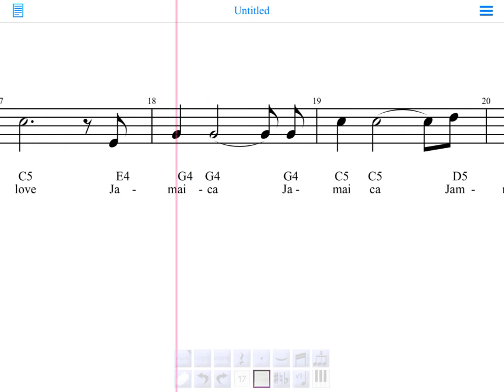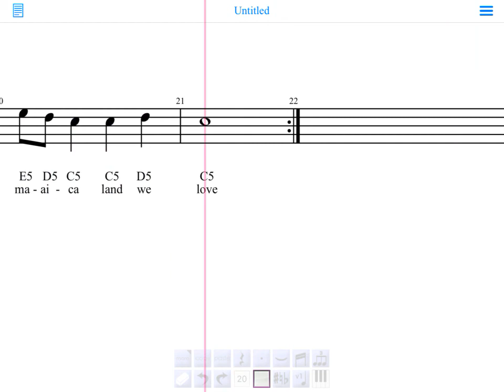Jamaicas national anthem notation